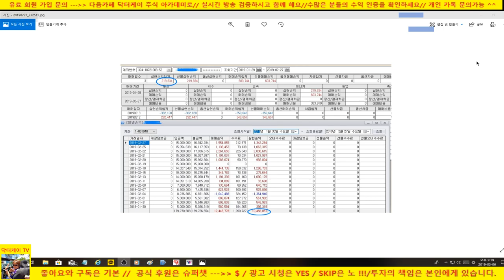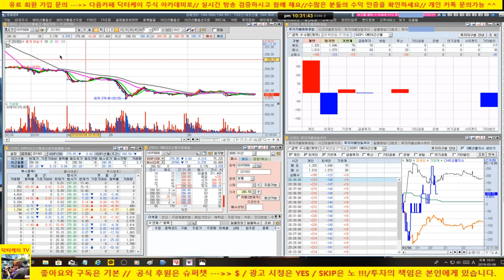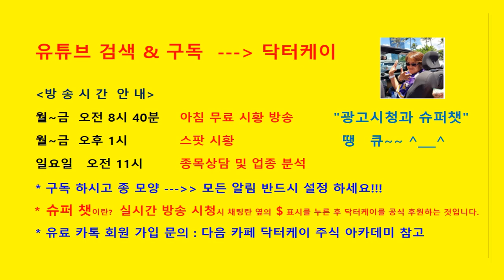주식으로 일당 50만원 벌기/190306/분봉매매 강의 & 크루드오일 실전매매/17승 1패/+ 11,745,100원